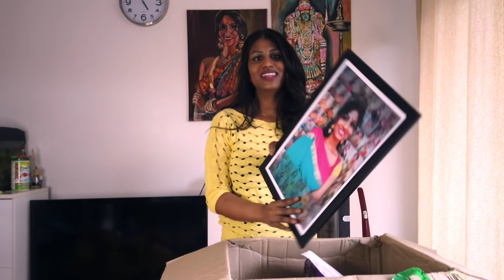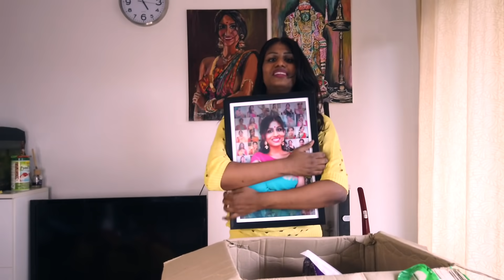Part 2/இந்தியாவில் இருந்து வந்த 20kg பார்சல்/Unboxing 20kg parcel from India/😧😧